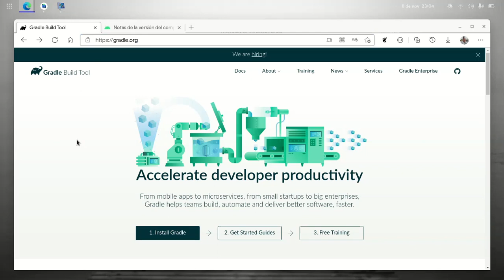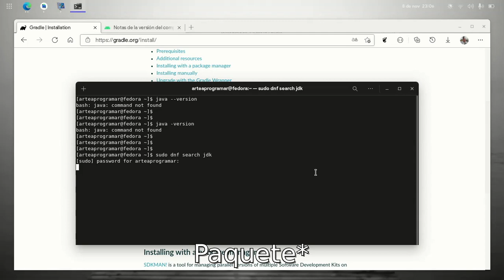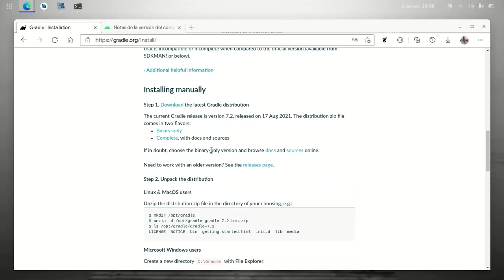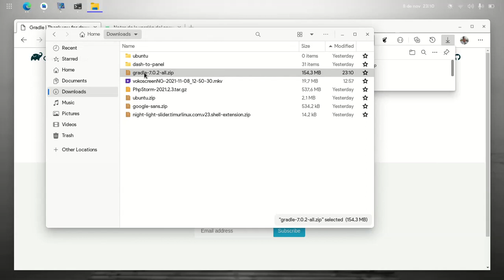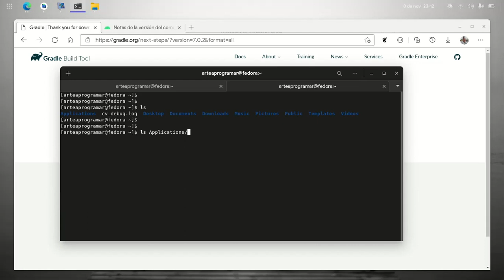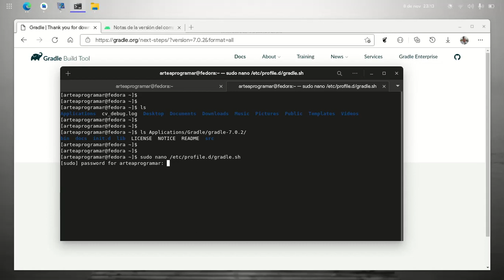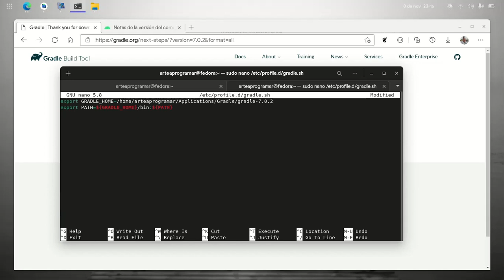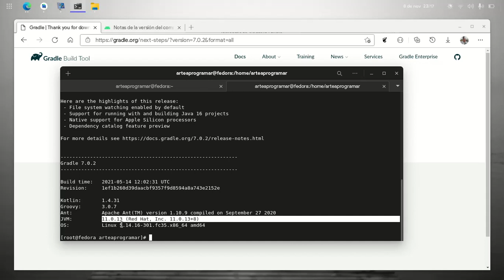Linux | ¿Cómo instalar Gradle 7.x y OpenJDK 11 en Fedora 35 y otras GNU Linux?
En este vídeo te enseño cómo instalar Gradle 7.0.2 y OpenJDK en tu distribución

Gradle es un sistema de automatización de construcción de código de software que construye sobre los conceptos de Apache Ant y Apache Maven e introduce un lenguaje específico del dominio (DSL) basado en Groovy en vez de la forma XML utilizada por Apache Maven para declarar la configuración de proyecto.